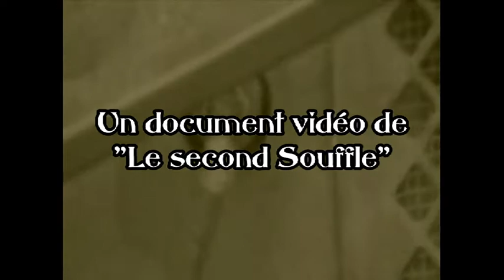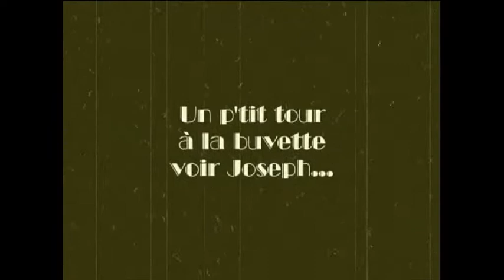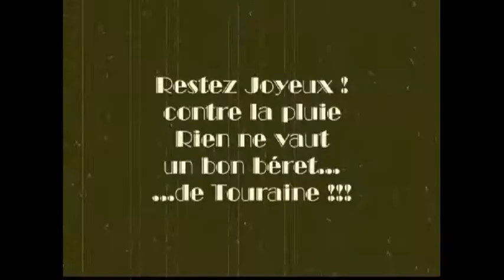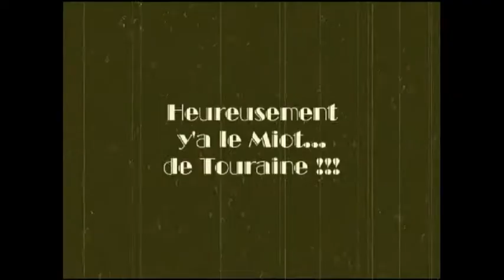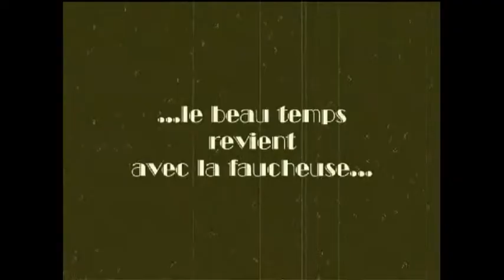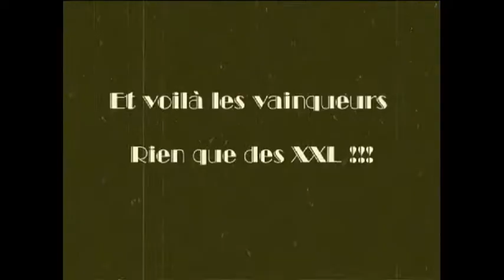Les moissons du Ciel Abilly 2012.mpeg